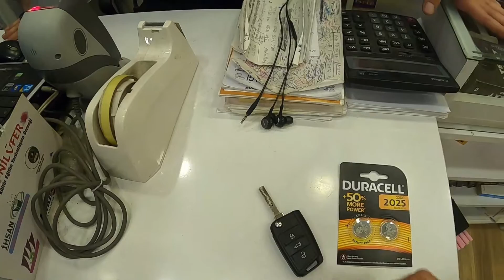Skoda Super B Araç Anahtarı Pil Değişimi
Bu videoda Skoda Super B aracımın pil değişimini sizler için çekmiş bulunmaktayım .
Pili temin ettiğimiz yer Merkez Davet olup aynı zamanda N11 sitesinden satışları olan Tr Kİtap bünyesinden de anahtar pilini alabilirsiniz.

İyi Seyirler...